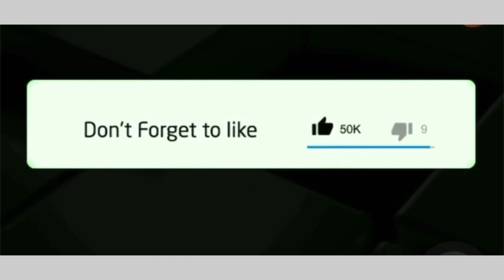South Africans unhappy as the rugby World Cup trophy will tour only 5 cities in South Africa😱